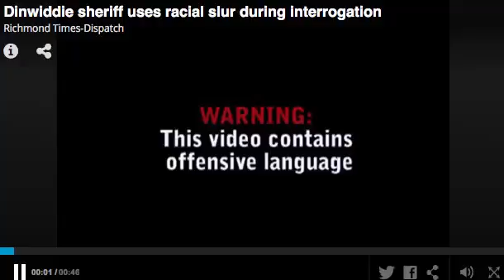Sheriff D.T. “Duck” Adams Interrogation